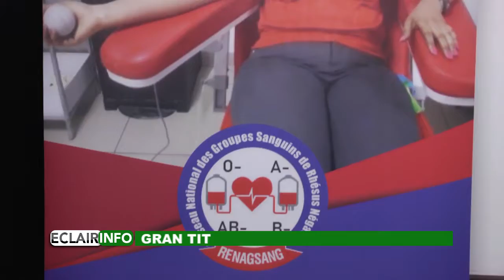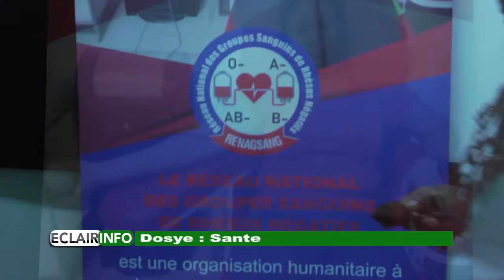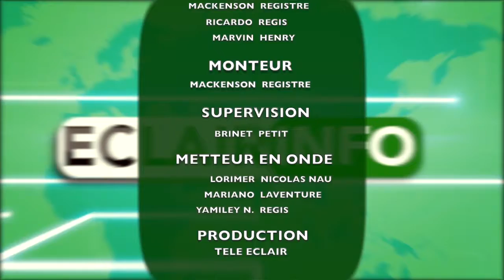Eclair Info 13 Decembre 2018